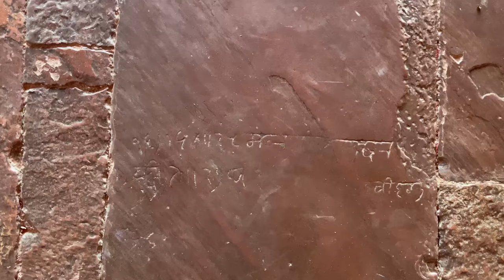इन जगहों के बारे में पहले किताबो में पढ़ा था 😱 | fatehpur sikri ka kila | fatehpur sikri Vlog